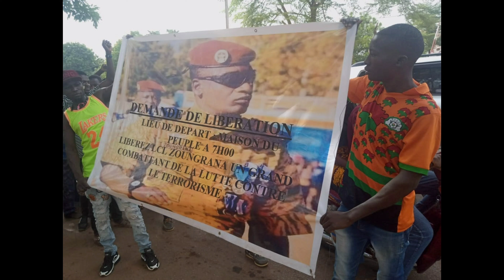Burkina Faso : lieutenant colonel zoungrana devant la justice, Ibrahim Traoré est décidé 😱